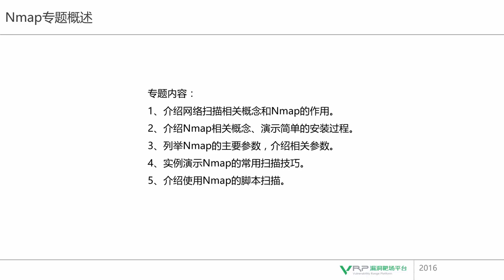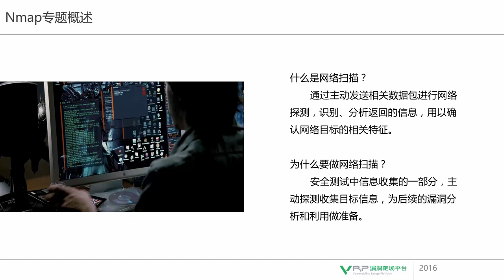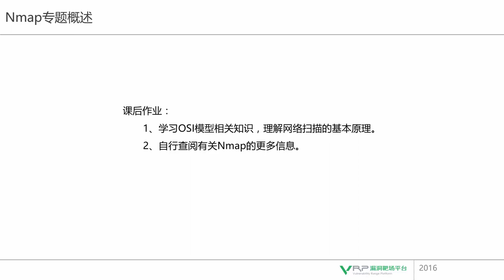网络安全 Nmap专题1 Nmap专题概述